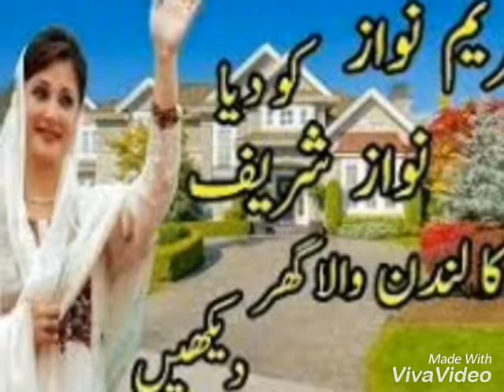Lifestyle of ex_primeministers daughter Maryam Nawaz